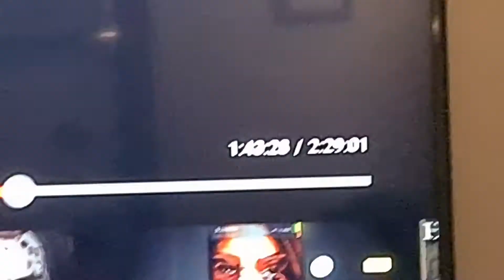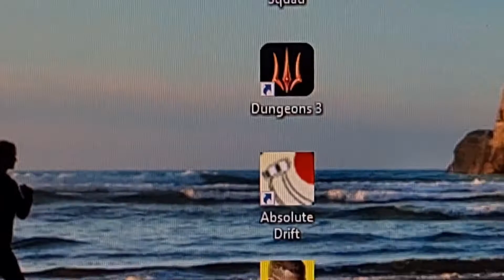It's Time! PAVEFALAIC Day 139.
Posting a video everyday to see how long I can do it for. Each of them are going to have a little about me and my life. I will also be finding different topics to discuss with you so feel free to express your opinion on anything thats what this platform is here for and most importantly I hope you enjoy!